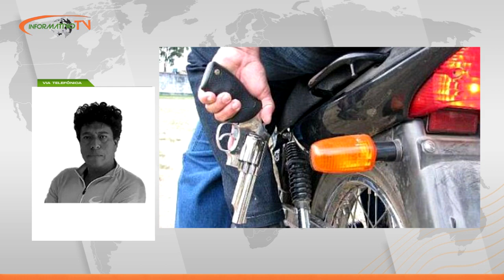Reporte Ernesto Álvarez